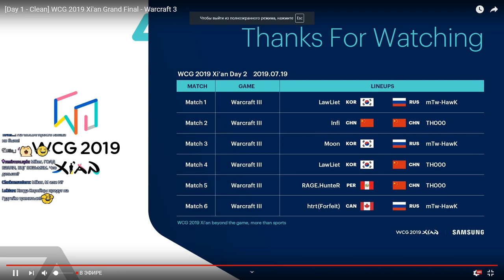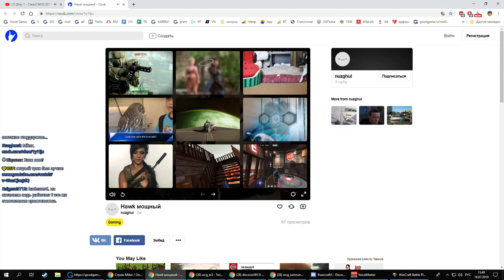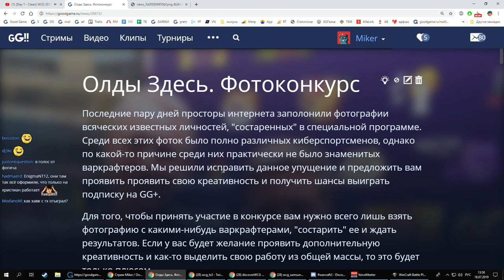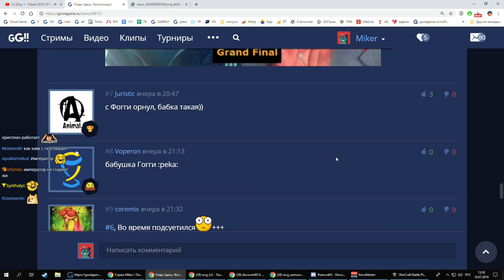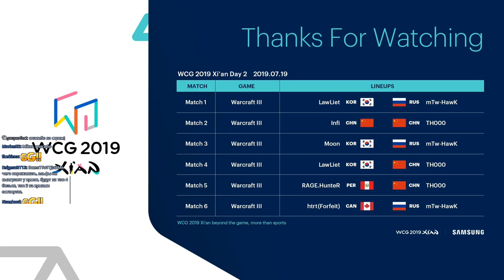TH000 vs Hawk WarCraft 3 WCG 2019 Xi'An (Miker)